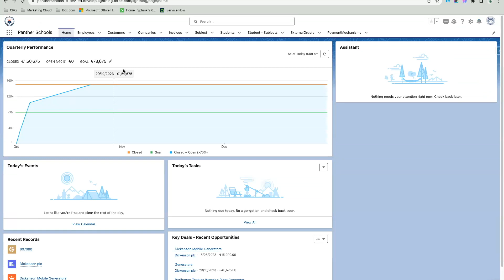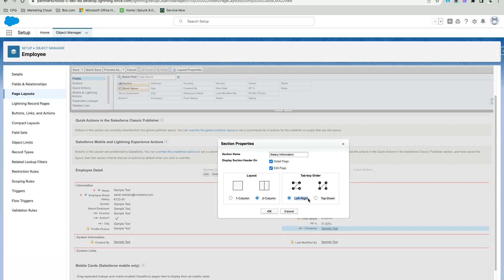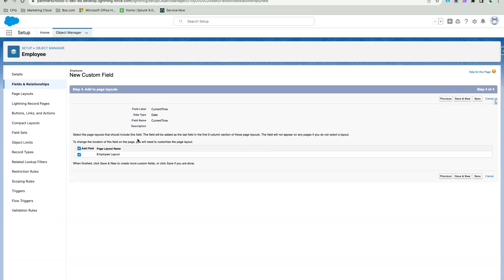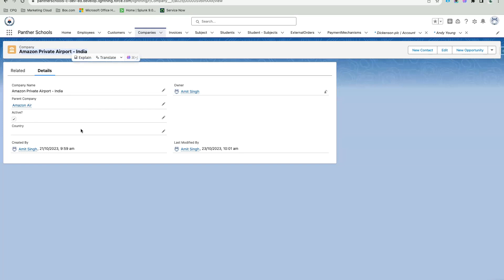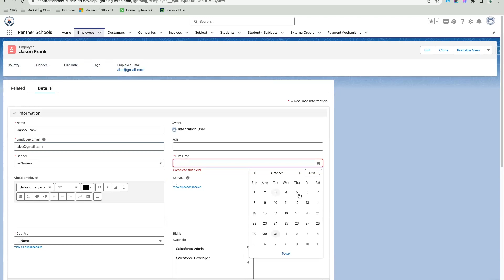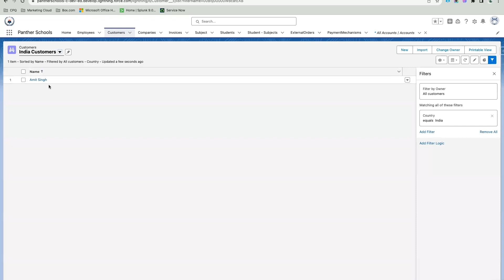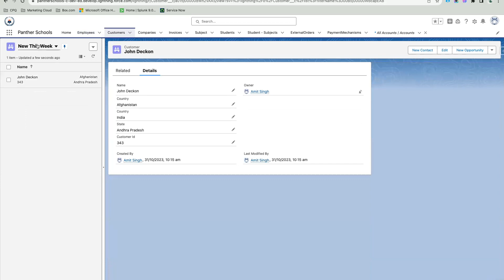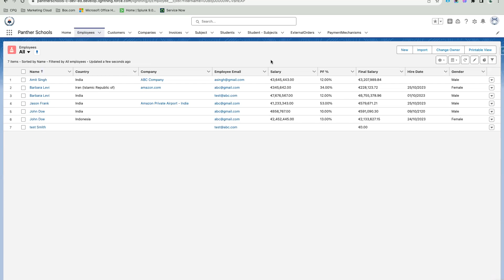DAY12 - Page Layouts, Compact Layouts & List view in @salesforce with @sfdcpanther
About @pantherschools -
PantherSchools is a leading provider of Salesforce and MuleSoft tutorials and resources. Founded in 2017 by Amit Singh, PantherSchools has helped lakhs of individuals across the globe to learn Salesforce and MuleSoft and start their careers in these technologies.

PantherSchools offers a wide range of tutorials, courses, and resources on Salesforce and MuleSoft. These resources are designed to help learners of all levels, from beginners to experienced professionals. PantherSchools also offers live training and certification courses.

PantherSchools is committed to providing high-quality training and resources to its learners. The company's trainers are experienced Salesforce and MuleSoft professionals who are passionate about teaching. PantherSchools also uses cutting-edge technology to deliver its training and resources.

If you are looking to learn Salesforce or MuleSoft, PantherSchools is a great place to start. The company offers a wide range of resources and training options to suit your needs. With PantherSchools, you can learn the skills you need to succeed in these in-demand technologies.

CHAPTERS
00:00 Introduction